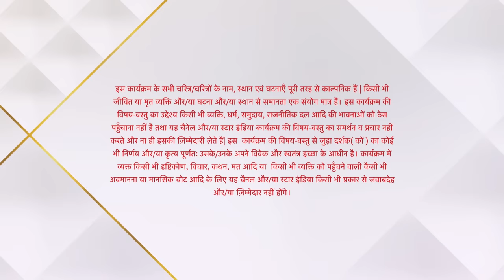Yeh Rishta Kya Kehlata Hai | Kya Police karegi Abhimanyu ko arrest?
Akshara hai ek bohot hi pyaari aur sulajhi hui ladki. Woh ek singer aur musician hai jissey apni kala se hai bohot zyada pyaar. Dr. Abhimanyu Birla joh ki ek surgeon hai karte hai Akshara ko pasand. Arohi ki khatir Akshara thukrati hai Abhimanyu ka pyaar. Par zyada dino tak nahi chalti uski yeh chaal aur batate hai dono apne parivaaron ko apne dil ka haal. Bandh jaate hai Akshara aur Abhimanyu shaadi ke pavitra bandhan mai. Abhimanyu ke khaati jaana padta hai Akshara ko uss sey door. Jalta hai anjaan Abhimanyu ka dil aur bann jata hai woh patthar dil.